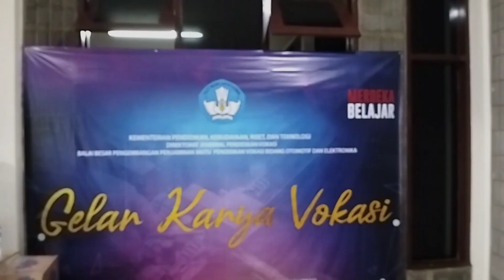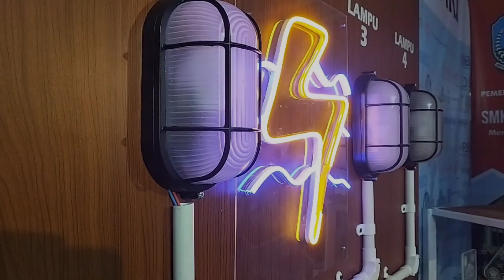SMKN 1 SINGOSARI BERPATISIPASI DI KEGIATAN PAMERAN RAKOR DITJEN DIKSI 2022 di VEDC MALANG